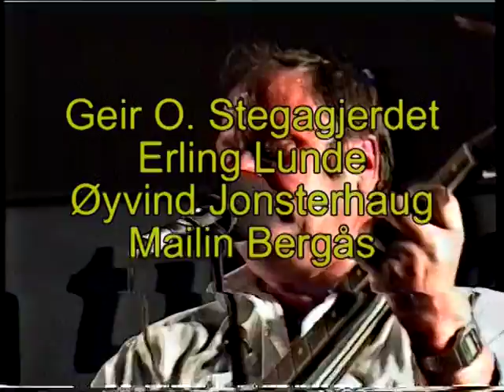Titanofestivalen Elverum 1996. Buskspillkara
Titanofestivalen i Elverum 1997, med Buskspillkara, Erling Lunde, Øyvind Jonsterhaug, Geir Olav Stegagjerdet, Mailin Bergås, Einar Lunde på trommer
Litt dårlig biledkvalitet